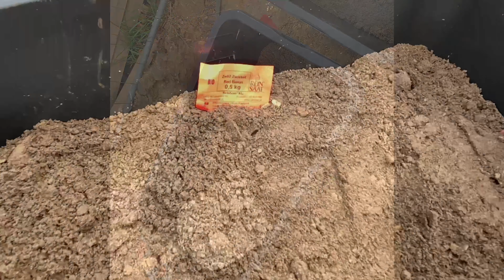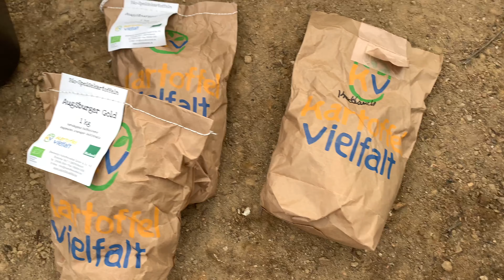Kartoffel Vielfalt Bio Saatgut Anpflanzen 🍀🥔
Hey Liebe Abenteurer,
ich zeige euch heute, wie ich meine Kartoffeln etc. Anpflanze. Ich wünsche euch noch einen schönen Tag. Bis dann!👋
Eure Outdoor Abenteuer Johanna!